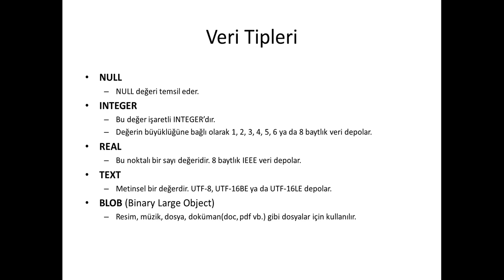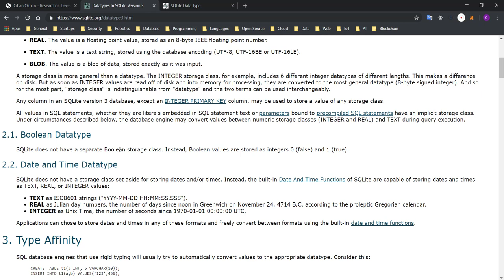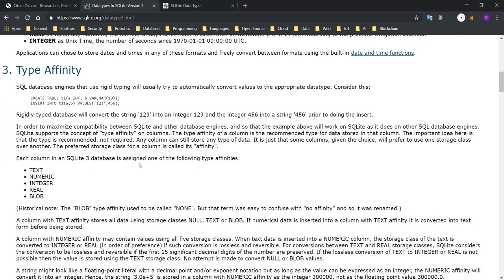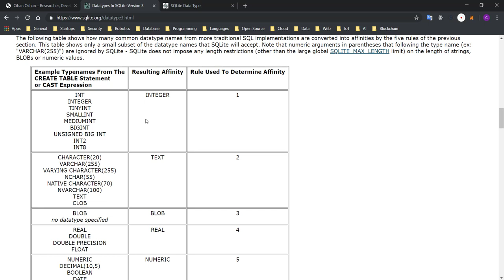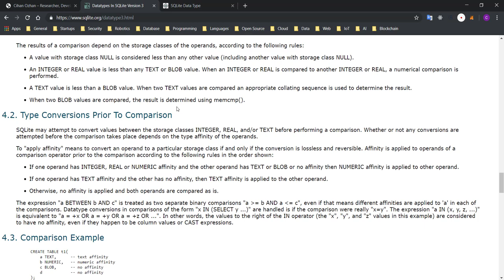SQLite Veri Tipleri